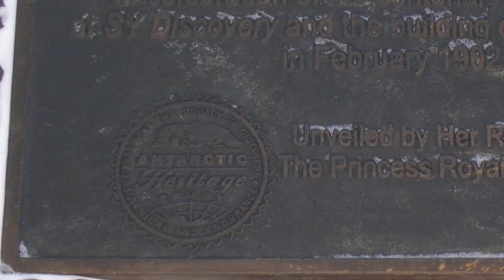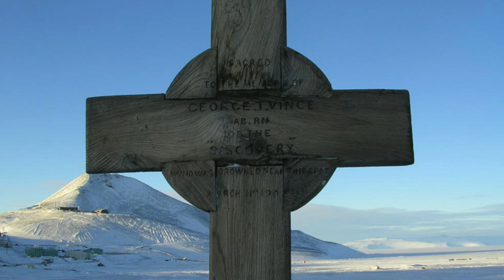Vince's Cross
"Vince's Cross" - Another musical segment from a collection of pieces I composed years ago for a video project - "The Voyage of Discovery." The story of the ill-fated expedition of British explorer and naval officer Robert F. Scott who was attempting to be the first man to cross over the South Pole. He was beaten by Roald Amundsen by just a few weeks, then unfortunately his entire group died of cold and starvation on the return trip to McMurdo Sound,  barely a few miles from a supply depot. To this day, their bodies are still buried there, frozen in the Antarctic ice.